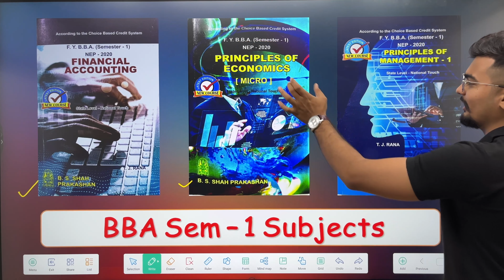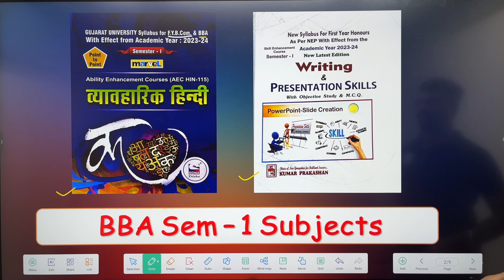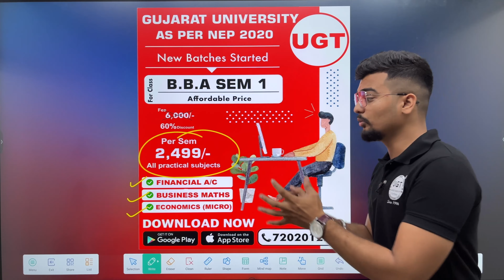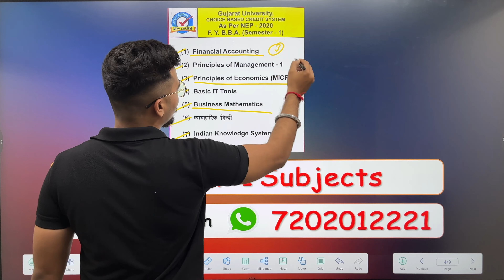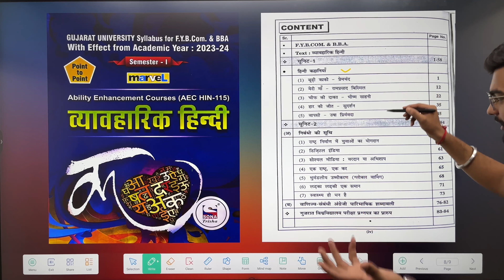Subjects of BBA Sem 1 | Gujarat University | FY BBA New Syllabus 2023-24 | As per NEP 2020 | UGT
In this video you can know about subjects and syllabus of BBA Semester-1.

We have started the online batch of BBA sem 1.

11th & 12th Commerce/Science